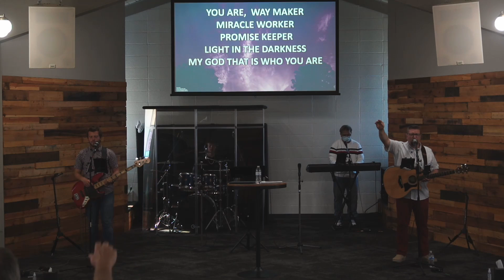Gospel of Jesus Christ 5-2-2021